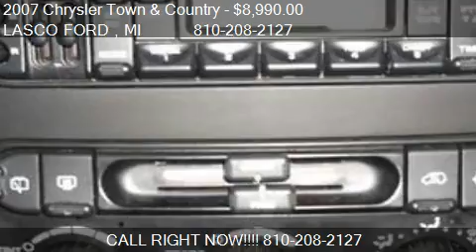2007 Chrysler Town and Country Touring - for sale in Fenton,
LASCO FORD
2525 Owen Road

Come test drive this 2007 Chrysler Town and Country Touring for sale in Fenton, MI.

This is an outstanding vehicle! Great gas mileage, sleek exterior, spacious seating. All at affordable rate! Hurry in to Lasco Ford today while this vehicle is still here!! 3 Month/3,000 Mile Powertrain Limited Warranty. All Vehicles from 2004 and newer. Vehicles with 80,000 to 125,000 Miles.$200 Deductible.